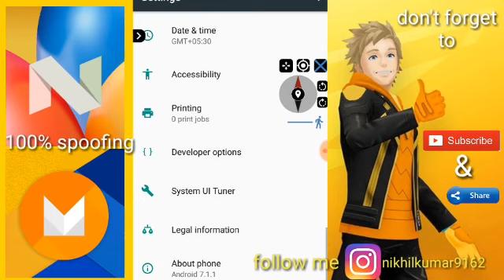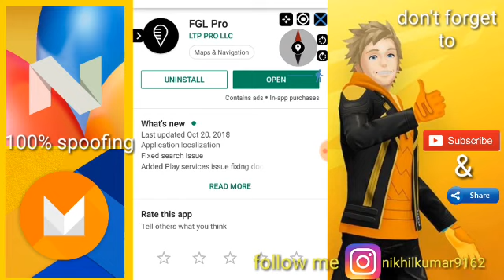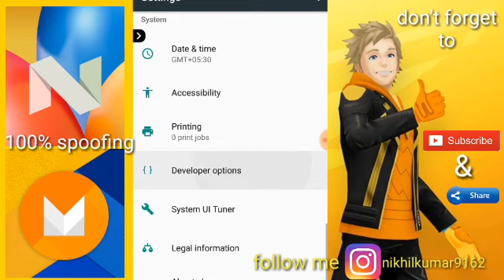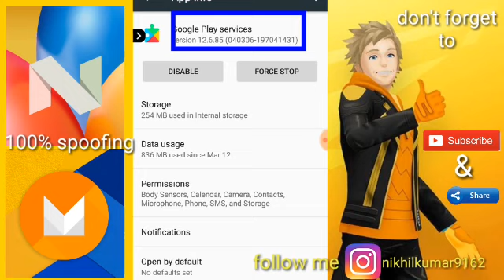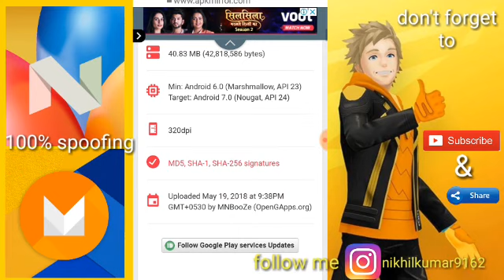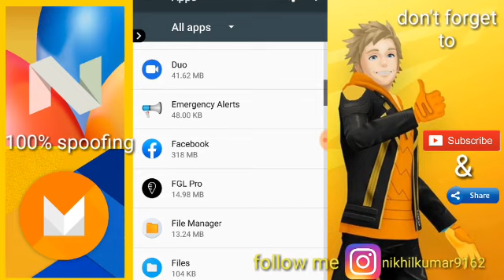How to spoofing Pokemon Go in nogat Android version and other Android version in hindi.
Hay guys today I'm tall you how to spoofing Pokemon Go in nogat and other Android devices so you have a nogat Android and you want to spoofing Pokemon Go so this video for you hope this helping so please watch the full video and don't forget like, subscribe and share.